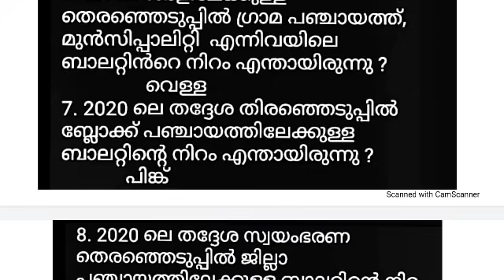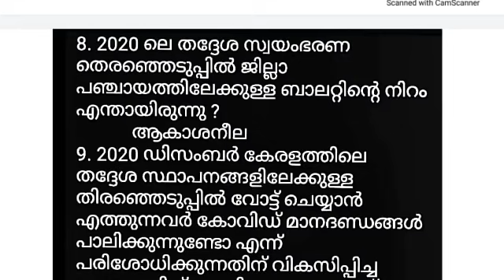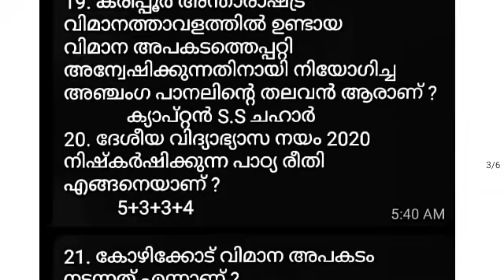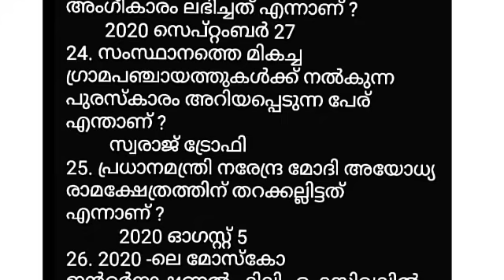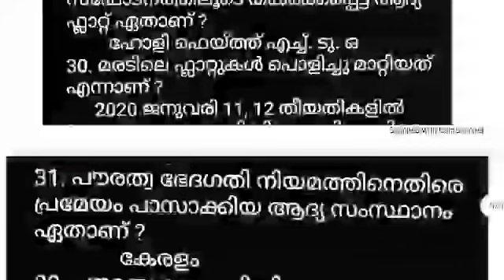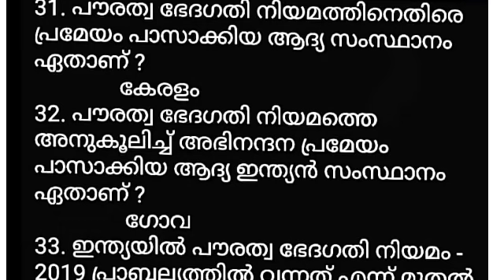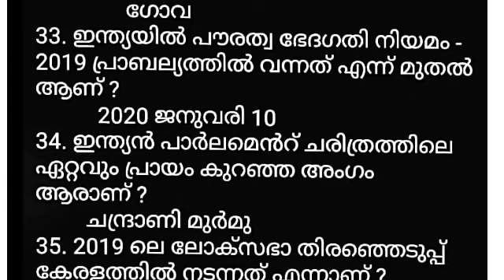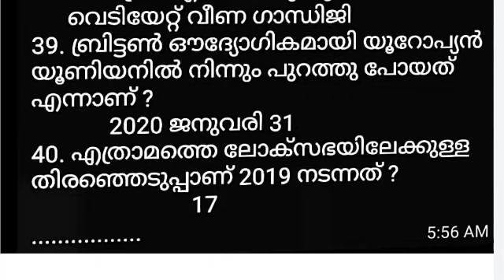LGS MAIN EXAM I പ്രധാനപ്പെട്ട CURRENT AFFAIRS ചോദ്യങ്ങൾ